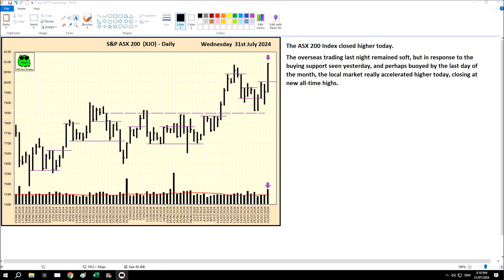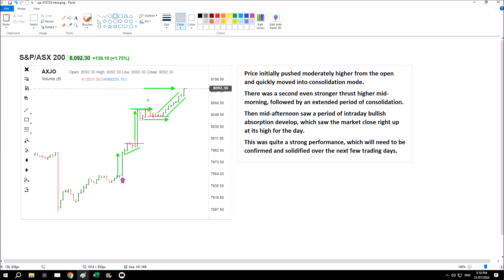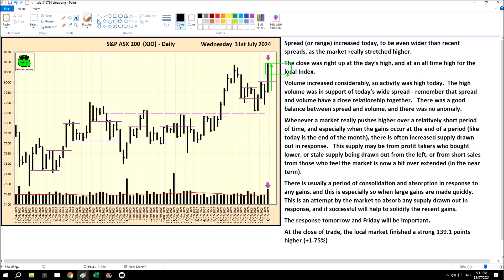S&P ASX 200 Index (XJO) - Daily Update - 31st July 2024